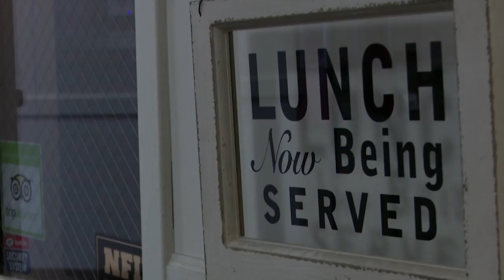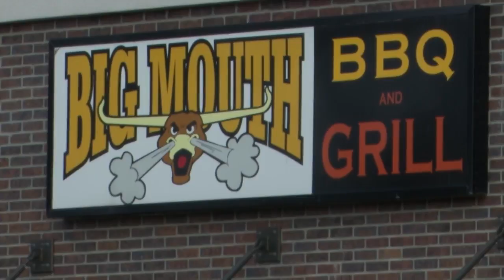Big Mouth BBQ is on the move in Great Falls